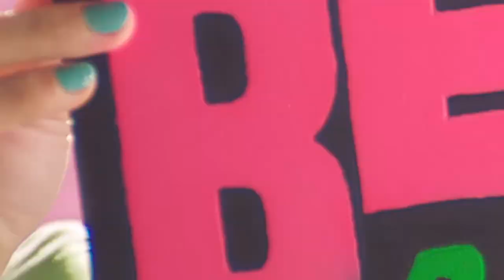What's your beautiful? | BENCH/ Beauty Holiday 2020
Be your own beautiful. Flaunt it. Celebrate it. Work it with BenchBeauty.

What’s your beautiful? ✨